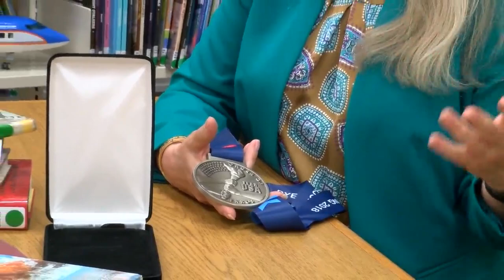Raising an Olympian